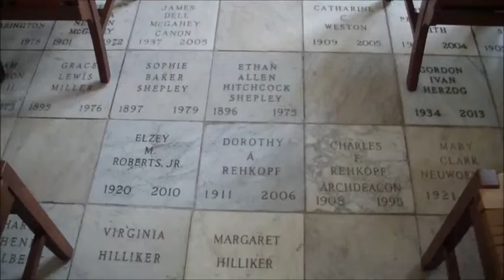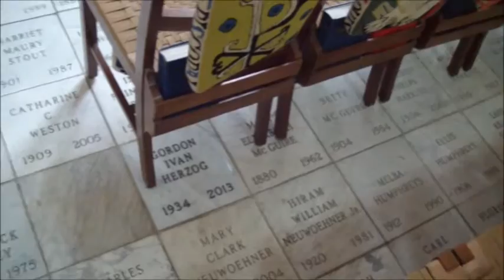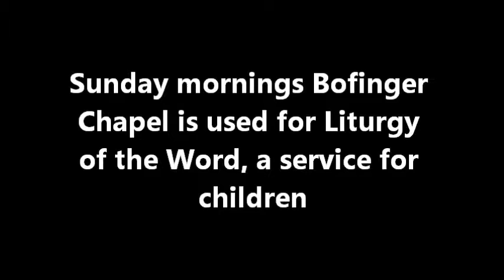Christ Church Cathedral Digital Tour: Bofinger Chapel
Christ Church Cathedral of St. Louis has a storied side chapel, hosting the parted, and educating the living.